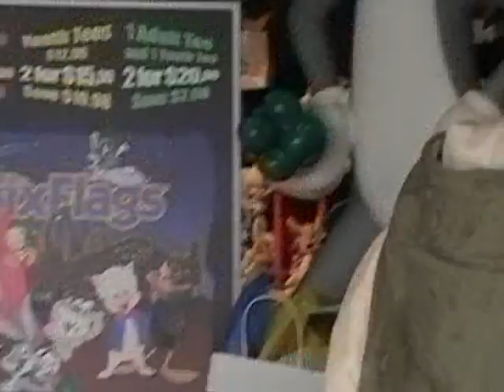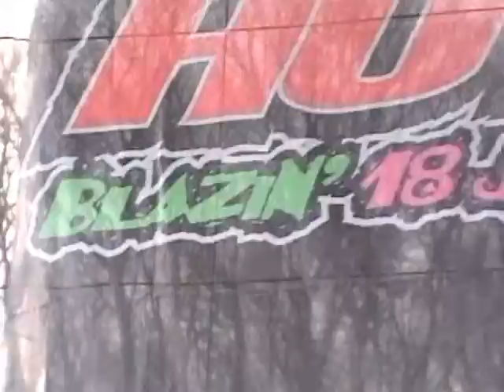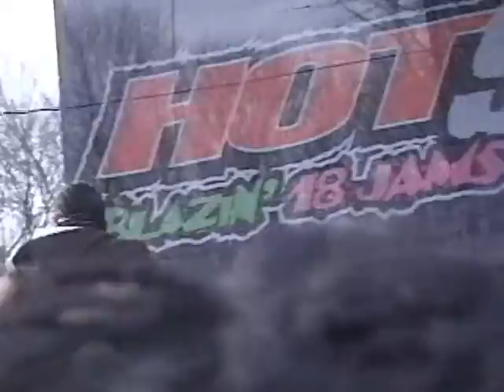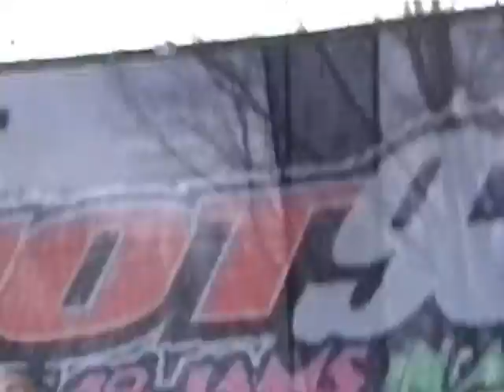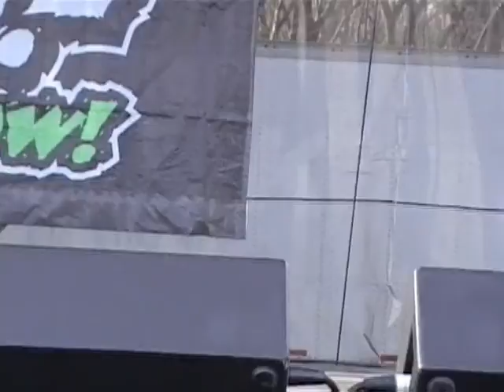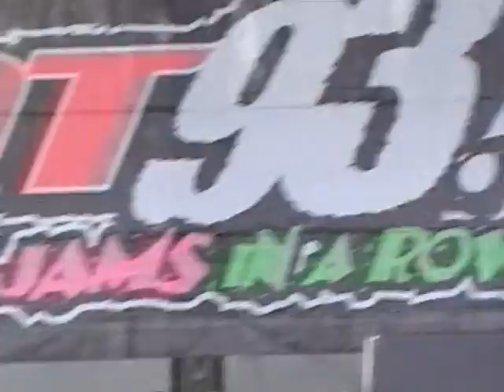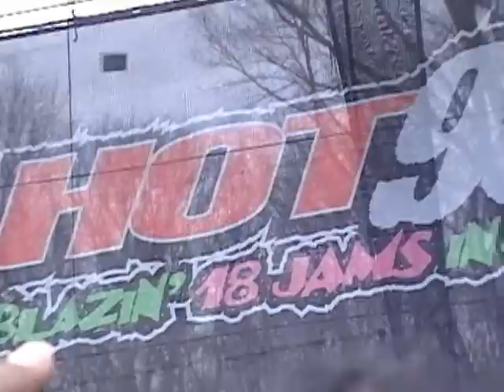Six Flags '07